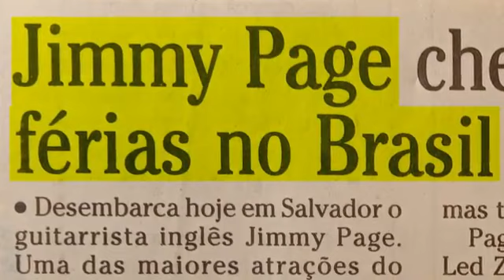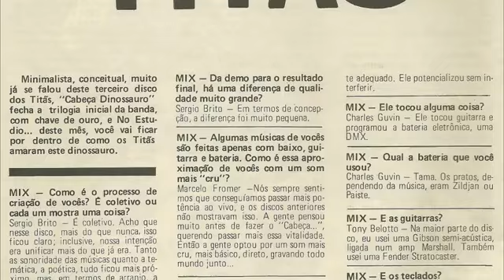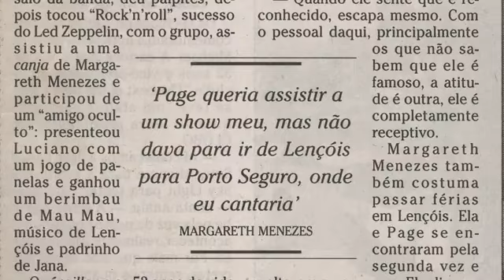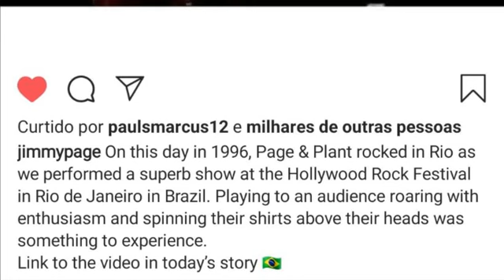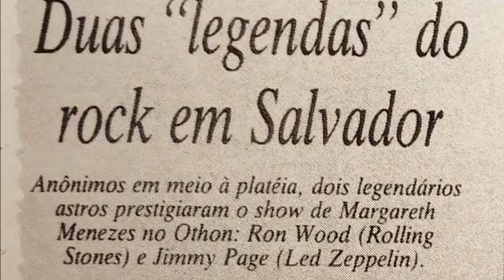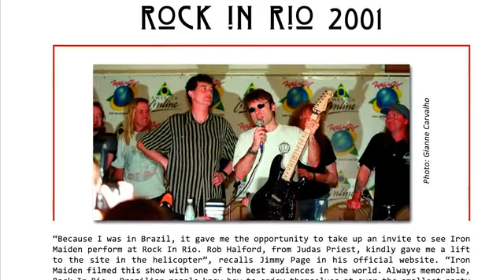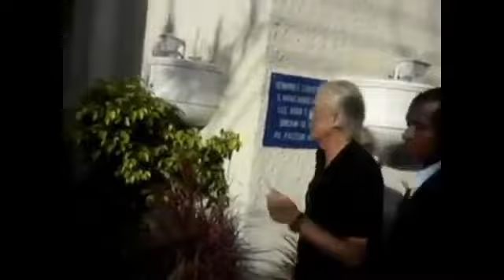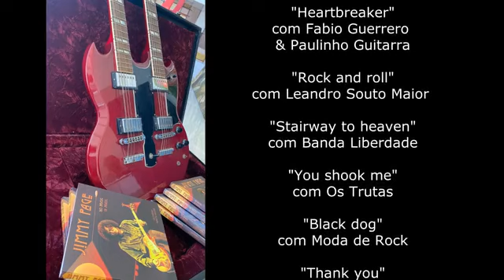JIMMY PAGE no BRASIL mini doc o filme do livro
As histórias de Jimmy Page no Brasil, em depoimentos de Alexandre Vargas, Aninha Capaldi, Canisso (Raimundos), Charles Gavin, Ed Motta, Fernando Nunes, Liminha, Luciano Silva, Lula Zeppeliano, Margareth Menezes, Nando Reis, Paulo Sergio (Batata), Sebastião Reis, Tony Bellotto (Titãs), Robertinho de Recife e Roberto Frejat, além de entrevistas para a TV, reportagens e artigos publicados em jornais e revistas.

"Jimmy Page no Brasil", livro bilíngue (Português / Inglês) do jornalista e músico Leandro Souto Maior, foi lançado pela Garota FM Books em 9 de janeiro de 2021.

*Vídeo sem fins Lucrativos, apenas para a divulgação do Artista, da música, arte e cultura!
Vídeos de músicas, de Rock, Rock Brasil, Blues no canal do lulazeppeliano apenas para divulgação dos músicos, das músicas.